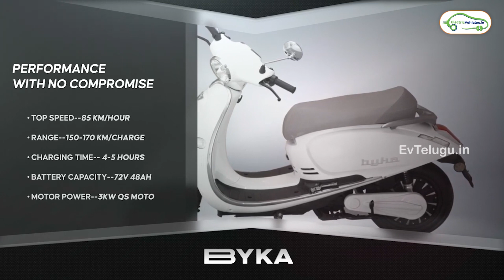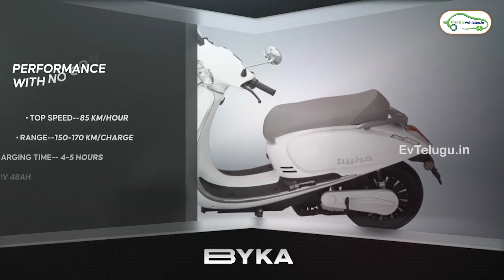One Moto వారి Byka Electric Vehicle గురించి తెలుసుకుందాం రండి | Range 150KM | EV Telugu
One Moto Byka Electric Delivery Vehicle Specifications:
Range : 90 - 150 KM/Charge
Battery Type : Lithium Ion
Motor Power : 4000W
Motor Type : Brushless DC
Charging Time : 5 Hours
Wheels Type: Alloy
Tyre Type: Tubeless